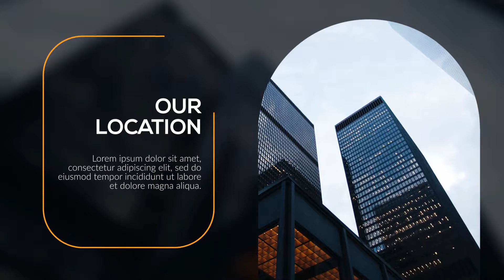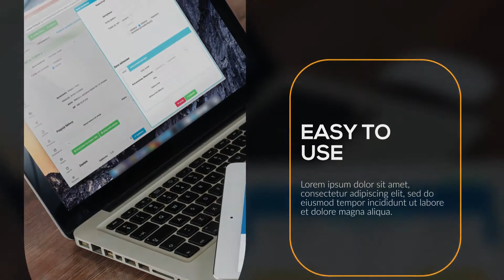Corporate Presentation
Corporate Presentation is a universal template for After Effects with a stylish and modern design, dynamic text animations and smooth transitions. It’s easy to use and edit, using the full color controller. A classic intro or opener to your business presentations, corporate slideshows, promotions, upcoming events, company broadcasts, boardroom meetings and online marketing videos. Impress your work colleagues with this simplistic and elegantly animated promo. Available in HD.